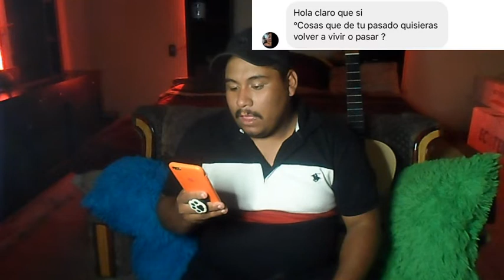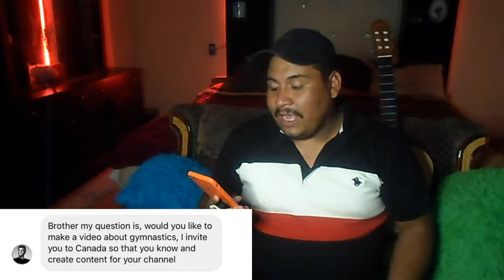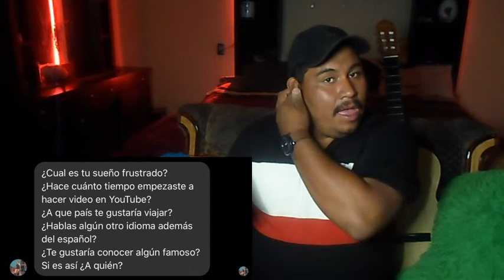Respondiendo Preguntas❓🤔| Seré muy honesto| Omar Gonzálezoff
Me emocione bastante al realizar el video ya que personas que admiro y amigos mucho me mandaron sus preguntas, los pueden ver en la miniatura de mi video, si les gusto este video no olviden SUSCRIBIRSE, dejar su Like y COMPARTIR con todos sus amigos...